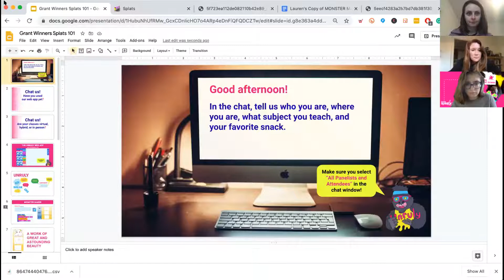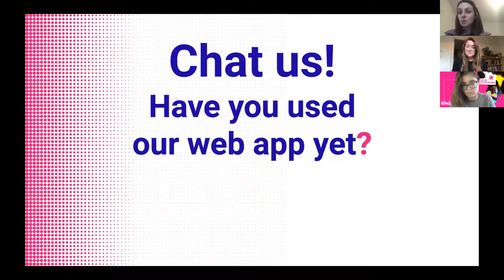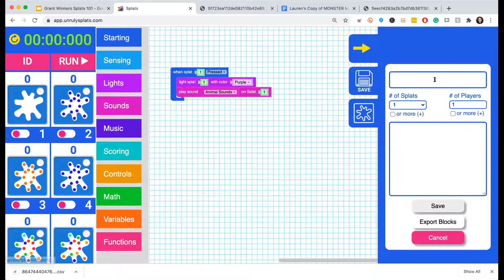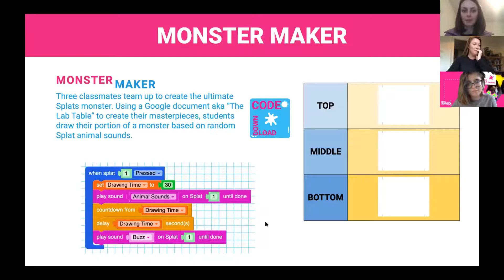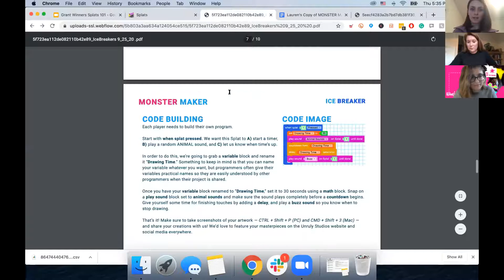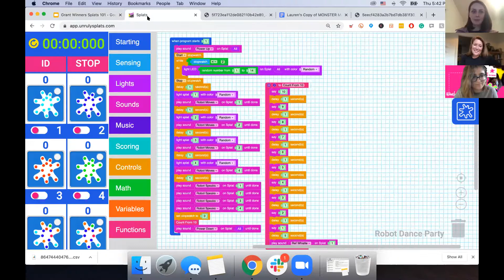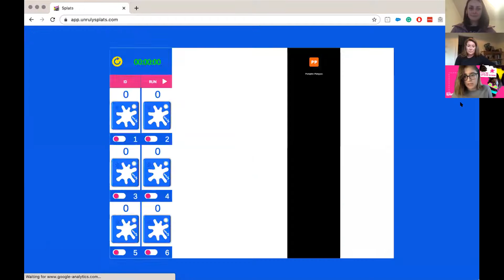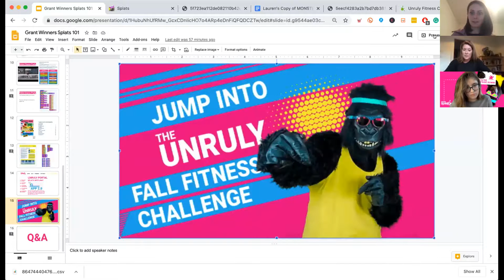Splats 101: Getting to Know the Unruly App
In this tutorial-style webinar, we will code and play 3 of our most popular games live! Whether you are virtual, hybrid, or in-person this fall, you will leave this session with actionable ideas on how to implement Splats in your class.

Hint: One of these games involves robot dance moves and another one involves drawing!

In this webinar you will learn:

- A quick tour of our Unruly app and how it works
- The basics of coding 3 of our most popular games
- How to play Splats games with your students virtually